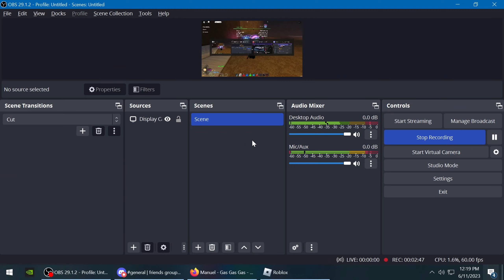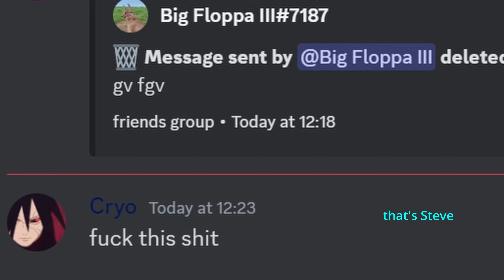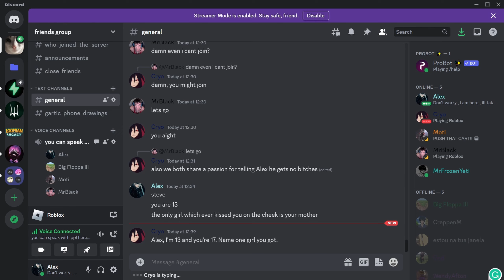More farming :) | Project Slayers | Part 36